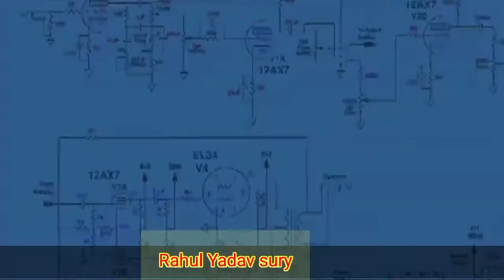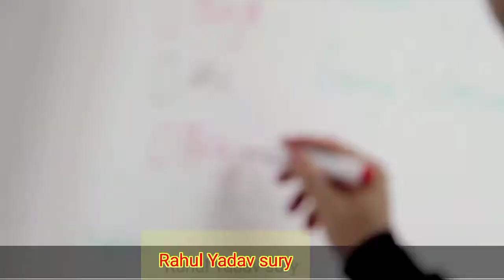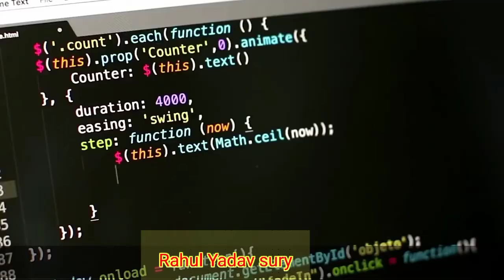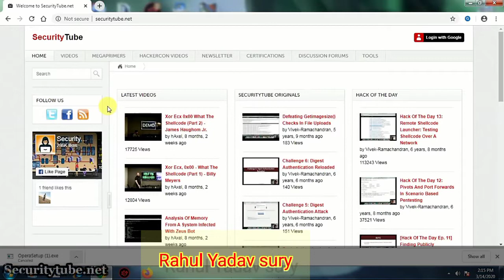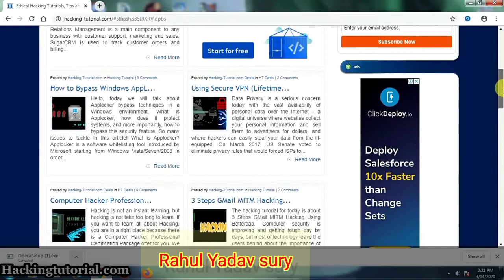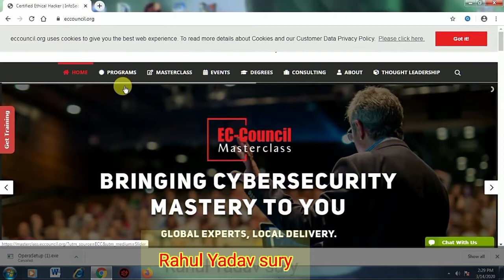How Become a Hacker And hack free fire, hacker kaise bante hai